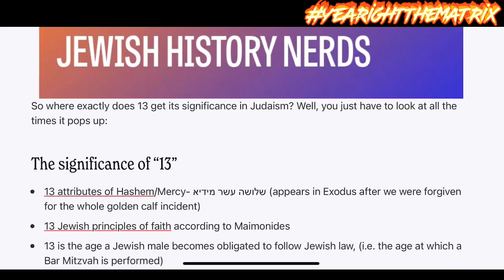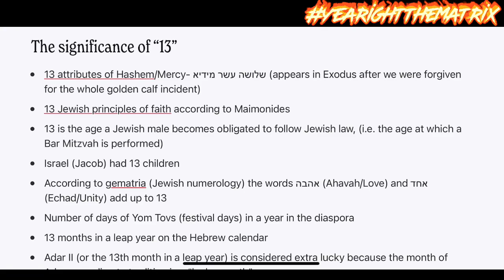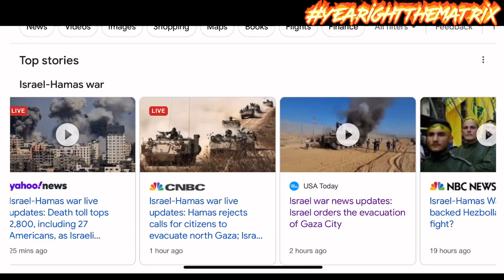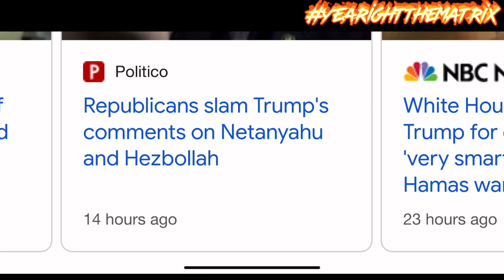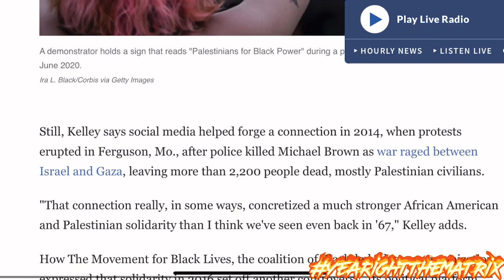THE END GAME LAID OUT MOST IMPORTANT VIDEO EXPLAINING WHATS HAPPENING RIGHT NOW. AND WHATS COMING